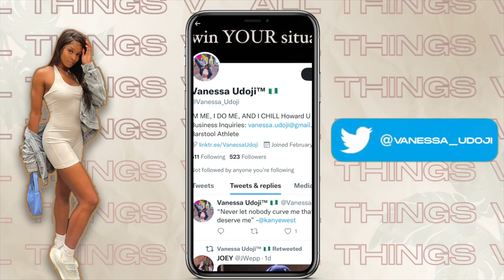TRAVELING WITH A D1 COLLEGE BASKETBALL TEAM! | NON-CONFERENCE TRIP TO TEXAS!!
What’s up ATV GANG!! going down memory lane and sharing the first road trip of the 2021 Howard University Women’s Basketball Season! We traveled to Texas to play the Univ of Houston and North Texas. I recorded this video two months ago, but I wanted to show how we prepare and travel for away games. For those who don't know, I played for Quinnipiac last year, graduated, and I'm a Graduate Student-Athlete at HU while getting my masters in Economics. Much love🤍

Follow my teammate’s Instagrams!

Nae #00 →  @naehoops._
Amirah #12 → @amirahallenn
Nia #10 → @neeswiss
Deuce #2 → @shiftyyannii
Aniyah  #15 → @aniya.wilson
Nyla #4 →  @nyla.hoopsss
Kaniyah #33 → @kaniyahx
Brooklynn #24 → @love_brookie
Kaiya #22 → @selfmadekaii
Marrissa #5→ @luuvrii_
Gia #13→ @gia_larette_
Kris #32→ @krislynalexismarsh
Destiny #1→ @destinyhowell

Follow → Randy → @randallbrumant

Audios:
Intro